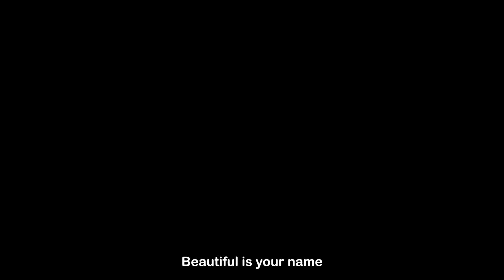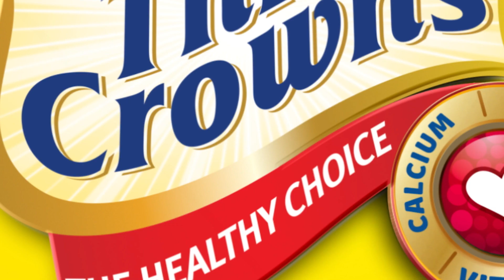Precious Mum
Ode to Mothers, Three Crowns Milk,